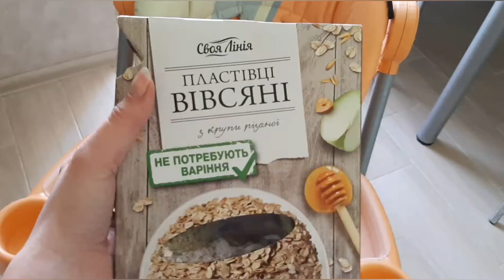VLOG:ЯКА КРАСОТА/ТАК ДОВГО